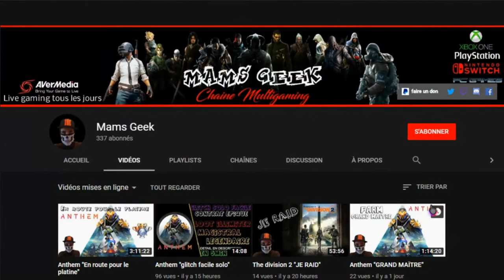🎬A PLAGUE TALE INNOCENCE [3-Chatiment]